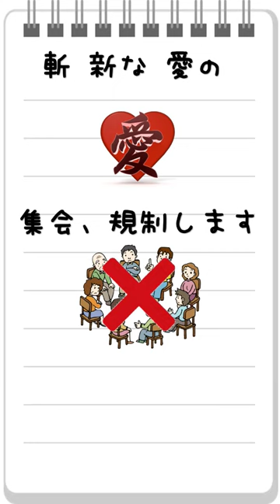【日本史明治時代】自由民権運動と弾圧（日本史語呂合わせ）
‹愛国公党の設立と、民選議院設立建白書›
「おいどんは、政府を去るでごわす」
「まったくだ。私もやめさせてもらう」
あの明治6年の政変から1年後のこと。
板垣と後藤象二郎、江藤新平、副島種臣は話し合っていました
「今の政府は薩摩と長州だけで好きなように政治を動かしている。これではダメだ。これからは、日本でも議会政治をせにゃならん」
「まったくだ。イギリスやフランスでは、国民が選んだ議員が議会でものごとを決めておるという。日本でも民衆の意見が反映されるような政治をつくっていかねばならん」
「やりましょう、板垣さん」
板垣退助と後藤象二郎、江藤新平、副島種臣、は、日本にも議会を作ろうと「愛国公党」という政治組織を作りました。

‹愛国公党と民撰議院設立建白書›
「よし、まず政府に国会を作ってくれとお願いをしよう」
そうして、民撰議院設立建白書という建白書（お願い書）を政府の法律をつくっている部署（左院）に出しました。
内容は
「今の政治は有司、つまり一握りの人間が専制的に行っている（有司専制）。でもみんなちゃんと税金を払ってるんだから、政治に参加する権利はあるはずだ。民衆に選ばれた人が議院で物事をきめる、そんな国会を作ってください」
というものでした。
しかしこれを見た大久保ら政府は言います。
「まだ早すぎる。時期尚早だ。今、国会を作ってみろ。せっかくまとまりかかってきた新政府が瓦解してしまうわ」
「さよう、不満を持っている不平士族らがたくさんおりますものな」
「議会が必要なことはこちらだって百も承知している。議会も憲法もなくては、とても近代国家とは言えん。今のまま条約改正を持ち出したところで、外国に相手にもされんだろう。だが、まだ早い。今ではないのだ」
これは政府から却下されます。

‹江藤新平、佐賀の乱を起こし、愛国公党つぶれる›
ところが、ここで大事件発生です。
佐賀に戻った江藤新平が、武力で政府に抵抗したのです（佐賀の乱）。
「ナニ、江藤君。早まったことをしてくれた」
江藤新平が佐賀の乱を起こしたことで、愛国公党はつぶれてしまいました。
しかし、板垣はくじけません。
「なに、なんのこれしき。よし、いったん故郷の土佐に戻って仕切り直しだ」

‹板垣。故郷の土佐に帰り立志社を立ち上げる›
板垣は4月、土佐に戻り、次は「立志社」という政治団体を立ち上げました。
板垣は演説します。
「日本にも議会を作ろう。議会を作らなければ、日本はダメになってしまう」
議場は大盛り上がり。
「そうだ、そうだ」「議会をつくれ」
そして、立志社に呼応して、全国各地でこうした政治団体のグループがあちこちにできてきました。
板垣は思います。
「片岡健吉君、こうした組織が全国あちこちで出来てきた。ここらでそれら（地元のローカルな政治団体）をまとめるような全国的な組織を作ろうと思うのだが」
「ええ、板垣さん作りましょう。立志社は土佐オンリーの地元ローカルな政治団体にすぎません。今こそ全国の政党をまとめ、自由民権の大空へ羽ばたく時です」
こうして生まれたのが愛国社です。
立志社が愛国社と名前が変わったのでなく、「立志社」含め、たくさんの地方ローカルな政治団体が集まってできたのが「愛国社」です。（注）

‹大阪会議›
板垣の暴れっぷりを、大久保は苦い顔で見ています
あいつら、本当にうるさくてたまらん。なんとかならんものだろうか
大久保は妙案を立てます。
大久保は板垣、木戸孝允を大阪によんで会議を開きます。大阪会議です。
なぜ大阪で開かれたかというと、板垣退助が大阪で新しい政党（愛国社のこと）をつくる準備をしていたからです。

‹大阪会議の内容›
大久保は言いました。
「板垣さん、どうかまた政府に戻ってきてはもらえまいか？やはりあなた無しでは、何かと大変でね。私もいろいろと妥協案を考えたんだよ。聞いてくれるかね」
大久保は続けます。
「ゆくゆくは日本も憲法を作っていくことを約束しよう、少しずつだがね（＝漸次立憲政体樹立の詔）。
そのために次の３つを約束しよう
①法律をつくろう（＝元老院の設置：立法機関）
②裁判所もつくりましょう（＝大審院の設置：司法機関）
③地方の意見も取り入れましょう。そう、地方での会議を作るんですよ。地方官会議です。また、府知事、県令もおきましょう（＝地方官会議、府知事・県令をおく）」
板垣は感極まります。
「大久保さん！」
大久保の甘い提案に、うかつにも板垣はホイホイと飛びついてしまいました。これが罠だとは疑いもせずに。